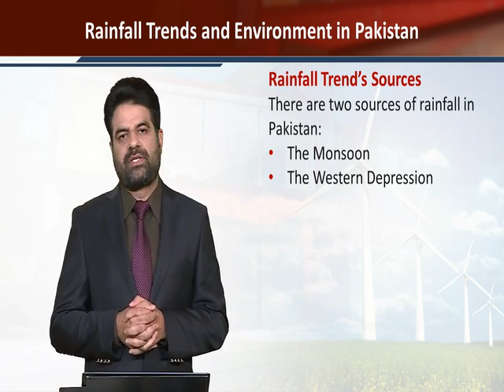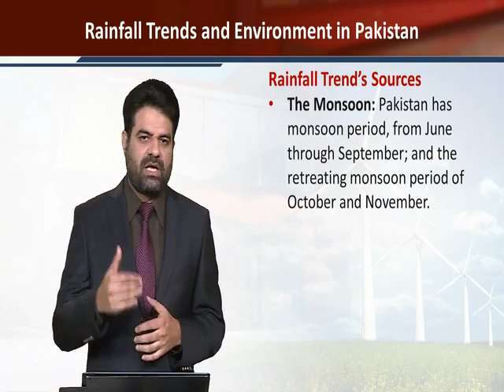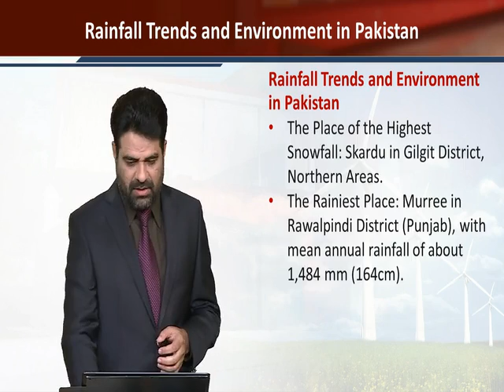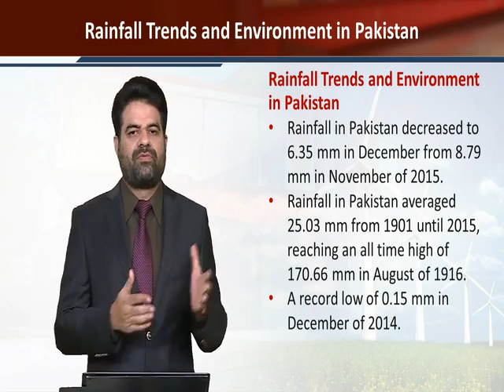SOC615_Topic213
Rainfall Trends and Environment in Pakistan